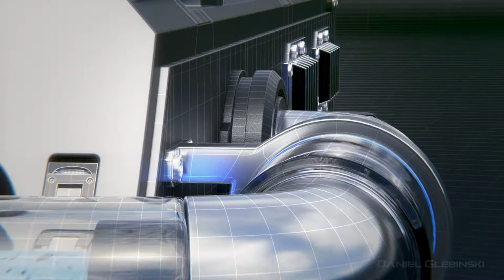Infinite Improbability Device / Hard Surface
Concept idea by Josh Gambrell. I followed his hard surface modeling tutorial on YouTube and came up with my own ideas. I learned a lot and had a lot of fun! Thanks, Josh!

Josh Gambrell:
Hard surface modeling tutorials for Blender and other useful tips: